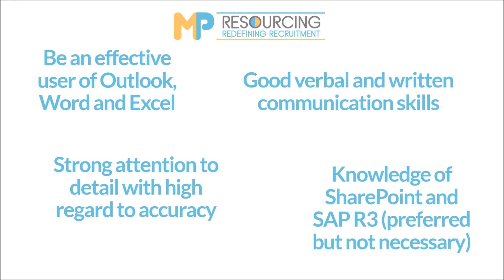JOB OF THE WEEK: Operations Specialist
This week Emma is looking for an Operations Specialist based in Abingdon. Give her a call on 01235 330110 to have a chat about this, or any of our other live vacancies.